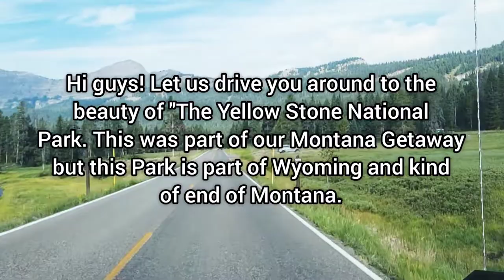Scenic Drive Through The Yellow Stone National Park | Tour Drive Yellow Stone Park